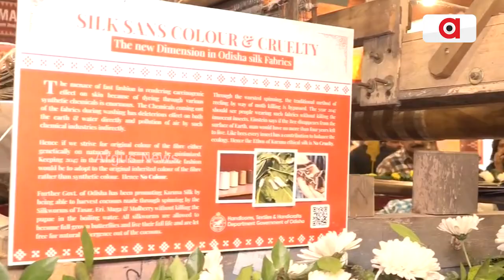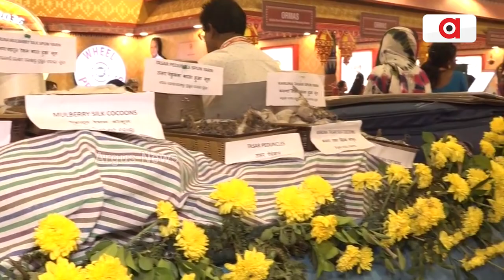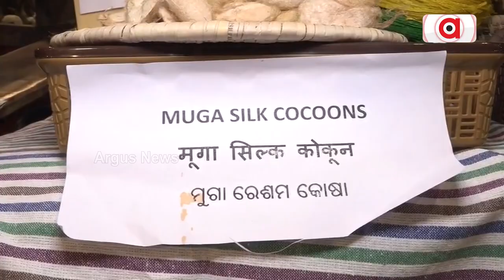ଅନ୍ତର୍ଜାତୀୟ ଭାରତ ବାଣିଜ୍ୟ ମେଳାରେ ପ୍ରଦର୍ଶିତ ହେଉଛି ଓଡ଼ିଶାର କରୁଣା ସିଲ୍କ | International India Trade Fair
ଅନ୍ତର୍ଜାତୀୟ ଭାରତ ବାଣିଜ୍ୟ ମେଳାରେ ପ୍ରଦର୍ଶିତ ହେଉଛି ଓଡ଼ିଶାର କରୁଣା ସିଲ୍କ୍।